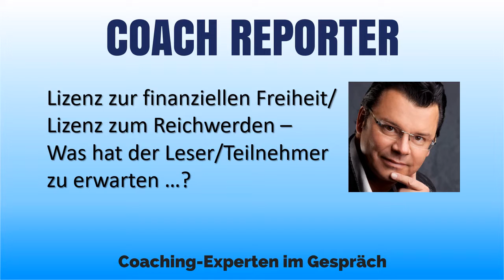COACH REPORTER Video-Trailer: Interview Paul Misar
Der Interview-Gast für das heutige Gespräch kommt aus Österreich. Paul Misar bezeichnet sich selbst als "Life Designer". Im Interview erklärt er, was er genau darunter versteht.